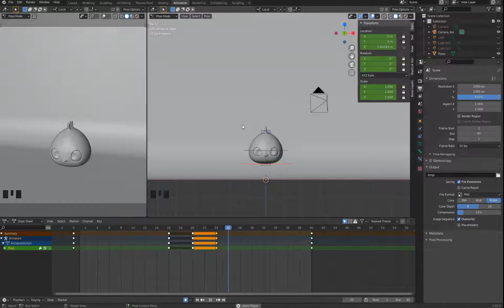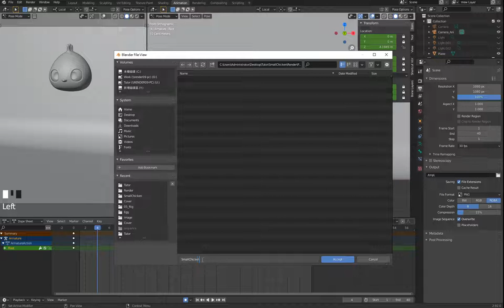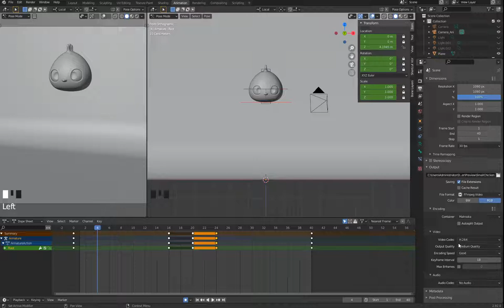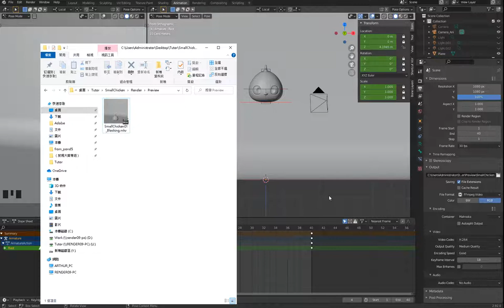雞家族系列 小雞篇 4 3 動畫 DopeSheet動作預覽 Preview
動畫預覽 Preview